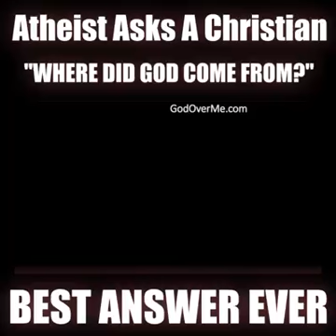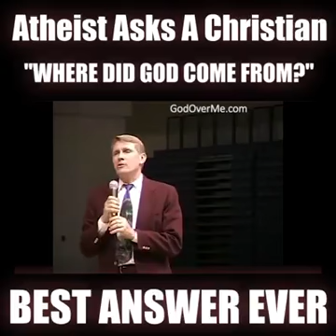The Best answer ever to atheist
This video made by GoodOverMe.com